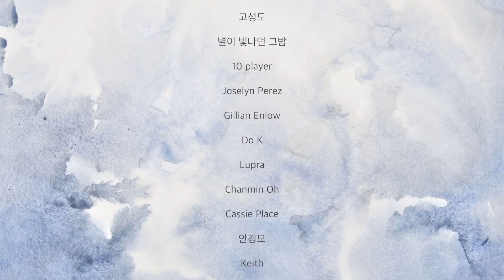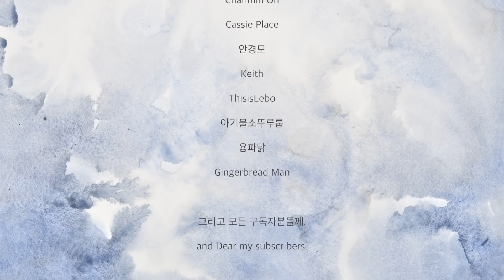[해리포터 ASMR] 프랑스 명문 마법학교 보바통에 온 걸 환영해, 신입생! | Welcome to the Beauxbatons ASMR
다시 한 번 프랑스 명문 마법학교 보바통에 온 걸 환영해, 신입생!
Welcome to the Beauxbatons Academy, Freshman!

[Costume Info (의상정보)]
- Wig (가발) : 가발매니아